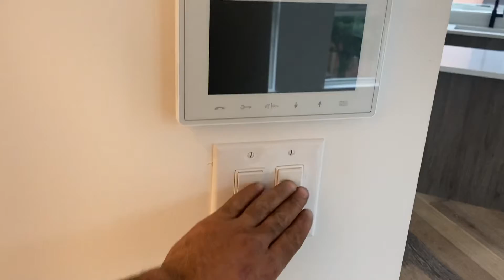Apt muito top com banheira 🛁